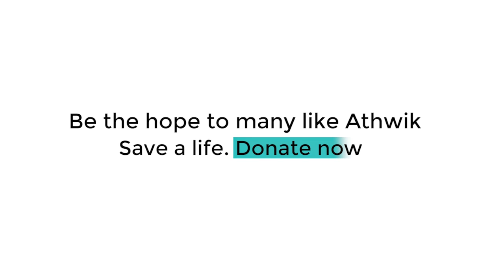Surat Alert : નવા રોગની દસ્તકથી હડકંપ, Mucormycosis કરતા વધુ ઘાતક | Aspergillosis Fungal infection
સુરતમાં મ્યુકરમાઇકોસીસ જેવો નવો રોગ..એસ્પરઝિલસનો પ્રથમ કેસ નોંધાયો. આંખ અને જડબાને થાય છે અસર